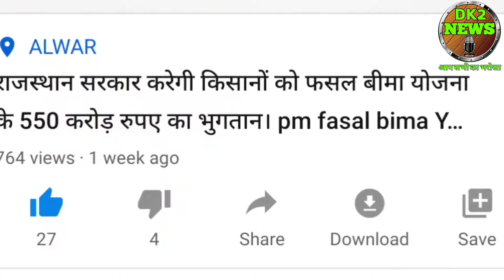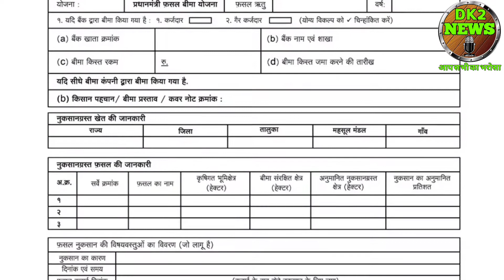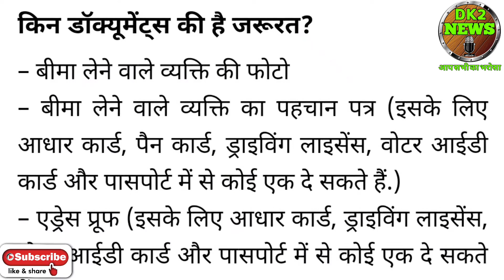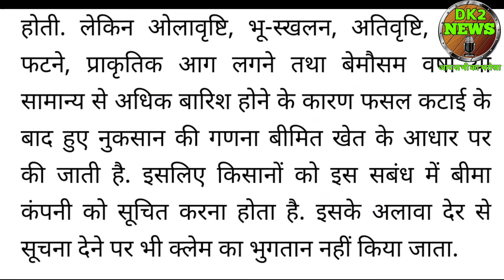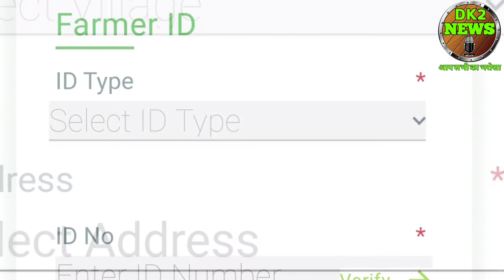pm fasal bima Yojana 2021। pm fasal bima Yojana online apply। pm fasal bima Yojana ka online form।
हेलो दोस्तों में दिनेश कुमार आपको इस वीडियो में पीएम फसल बीमा योजना के बारे में जानकारी दूंगा।

PM fasal bima yojana 2021 // फसल बीमा से होगी सारी KKC माफ / KCC माफ योजना 2021 / PMFBY form 202 PMFBY2021​ KCC_maf_2021​ KCC_maf_yojana_2021​ प्रधान मंत्री फसल बीमा योजना का ऑनलाइन फॉर्म घर बैठे भरे। फसल बीमा से आपकी सारी KCC माफ होगी। फसल बीमा के लिए आपको कोनसे दस्तावेज की आवशयकता होगी। प्रधान मंत्री फसल बीमा योजना एक ऐसी फसल बीमा है जिससे आपकी पूरी KCC माफ होगी। प्रधान मंत्री फसल बीमा का लाभ लेने के लिए पात्रता शर्ते। जानें, किन शर्तों का पूरा करने पर मिलता है फसल बीमा का लाभ बारिश, ओलावृष्टि, तूफान, बाढ़ आदि प्राकृतिक आपदा से किसानों की फसल को हर साल नुकसान होता है। इसके लिए पीएम फसल बीमा योजना के तहत इसकी भरपाई की जाती है। जिन किसानों ने अपनी फसल का बीमा कराया है, उन्हें किसान प्राकृतिक आपदा से हुए नुकसान की भरपाई के लिए पोर्टल पर एंट्री कराना जरूरी होता है। इसके लिए किसानों को बैंक में जाकर फसल बीमा के पोर्टल पर प्रविष्टि (इंट्री ) करवाना पड़ती है। पीएम फसल बीमा से किस तरह होती है फसल नुकसान की भरपाई पीएम फसल बीमा योजना ( Prime Minister Crop Insurance Scheme ) में फसल खराब होने पर बीमा कंपनी किसान की हानि की भरपाई करती है। इसके लिए किसान को बीमा करना जरूरी होता है। बीमित किसान को प्राकृतिक आपदा से फसल हानि होने की स्थिति में बीमा का लाभ कब मिलेगा इस बारे में कई किसान नहीं जानते हैं इससे कई किसानों को बीमा कराने के बाद भी फसल बीमा का लाभ नहीं मिल पाता है।